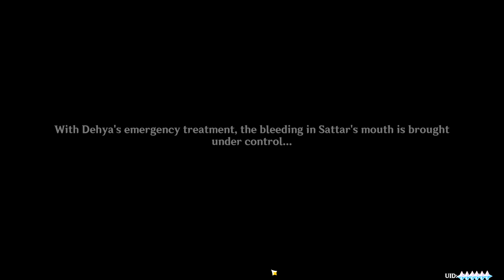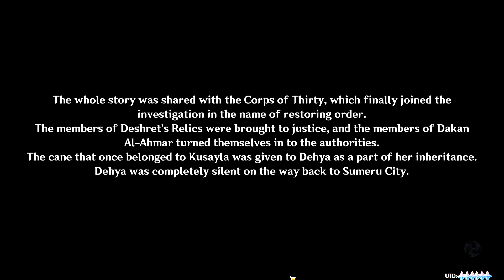Deyha's Story Quest | Lionsblood | GENSHIN IMPACT | Episode 59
Paimon and Lumine run into Deyha and Dunyarzad while shopping. Deyha ends up telling them about the problems of the mercenary life, and Dunyarzad makes the traveling duo promise to help Deyha on her newest mission.

Trigger warnings: family death